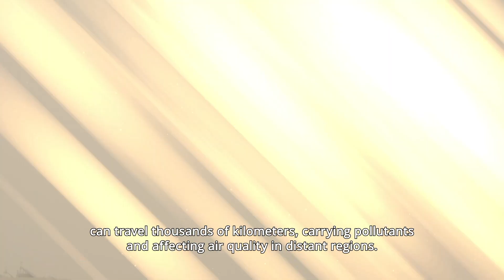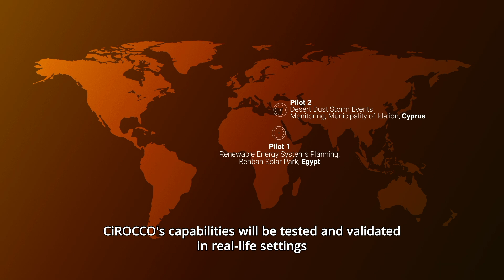CiROCCO EU Project - General Video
This is a general video about Horizon Europe project CiROCCO.

CiROCCO is an EU funded project, running under Horizon Europe, the EU's key Research and Innovation funding programme.
The views and opinions expressed in this matterial are those of the author(s)  only and do not necessarily reflect those of the European Union or REA. Neither the European Union nor the granting authority can be held responsible for them.